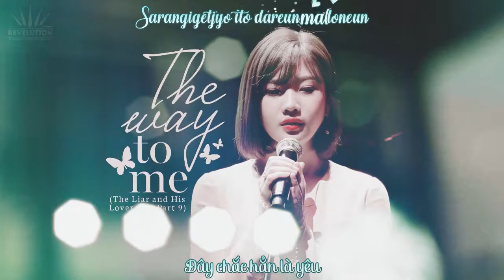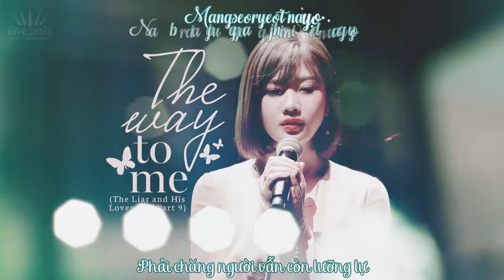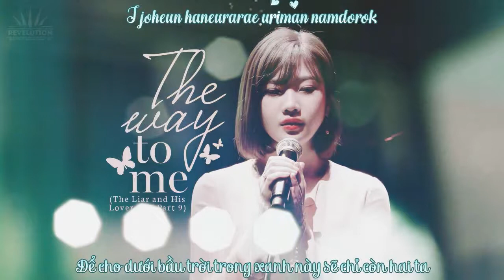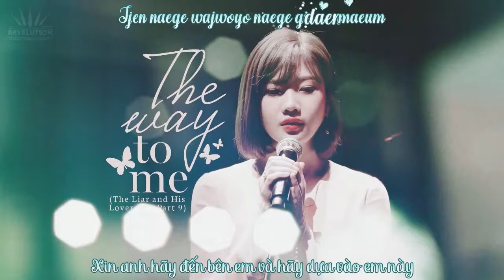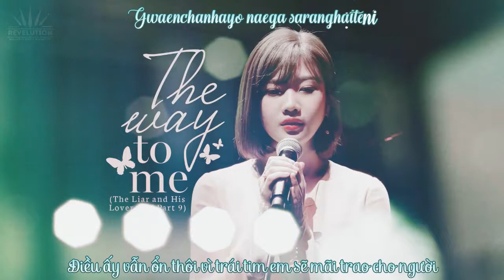[VIETSUB l KARA] The Way To Me - Joy (The Liar and His Lover OST)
From REVELution with LOVE